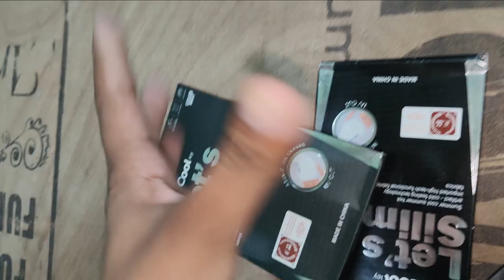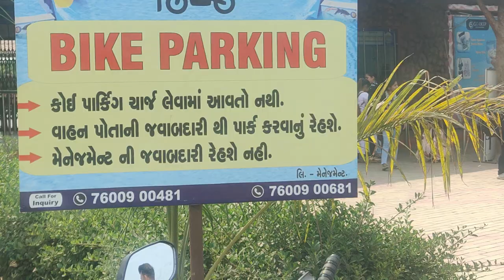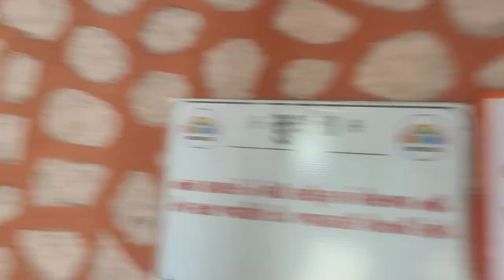Rainbow Water Park With Family👍😘Part 1 V-(81/1000)